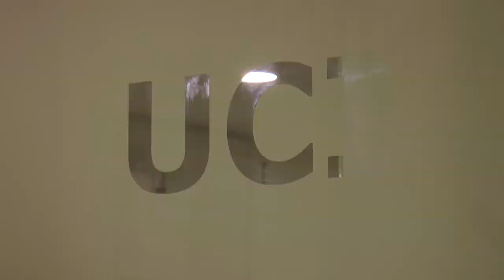Confirman primera muerte por Covid-19 en Santander